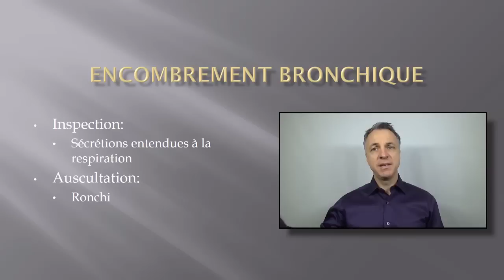48- Voici pourquoi il faut éviter de dire "encombrement bronchique"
Capsule du Professeur Voyer